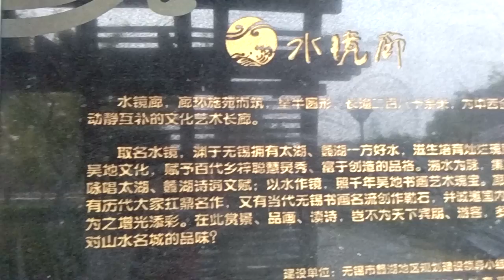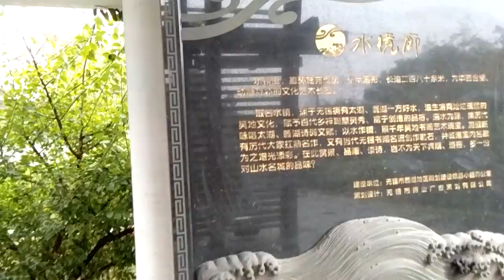对水镜廊的详叙。